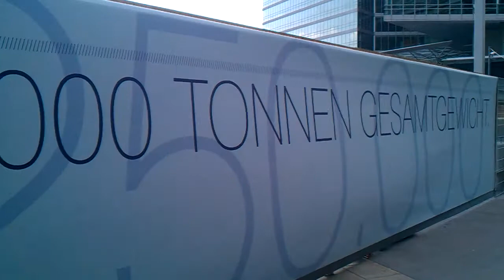Hundertwasser Fernwärme Wien